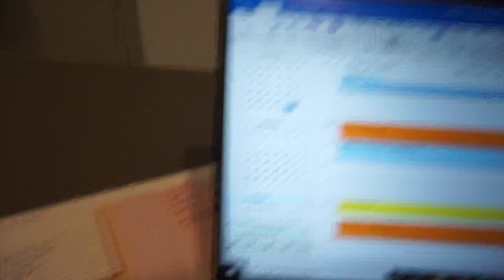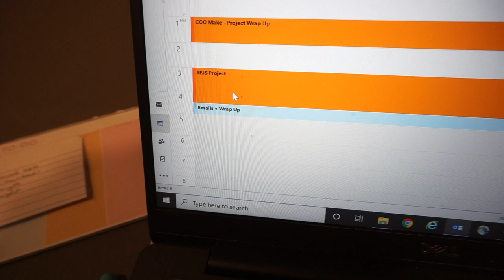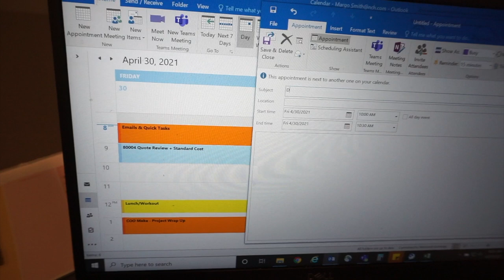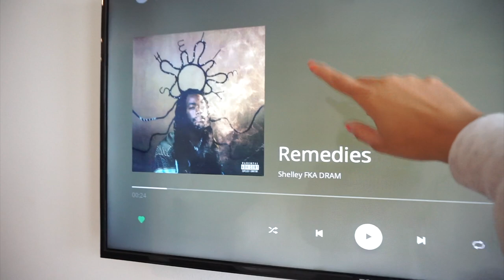Weekend Vlog #17 | WFH, Saving My Plants, FREE Champagne!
Another weekend in my life in Dallas, TX. Showing a bit of my WFH life, grocery shopping, Starbucks run, prepping for  my friend's birthday brunch, and sipping some free champagne!